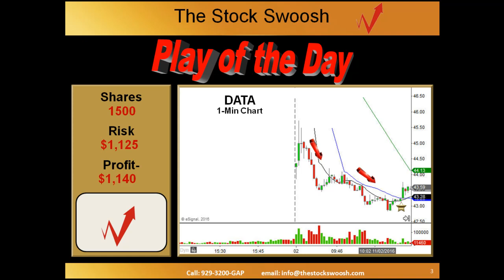Trading Lesson - Play of the Day DATA Nov 2, 2016